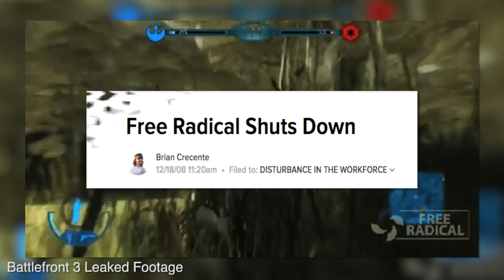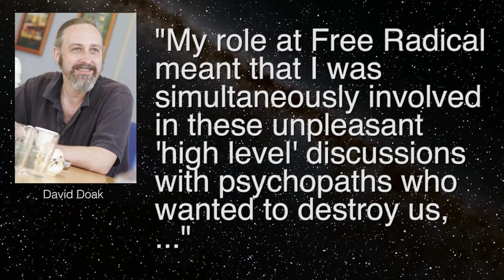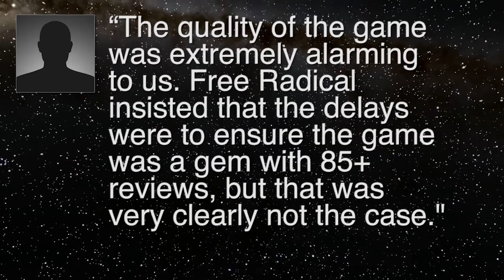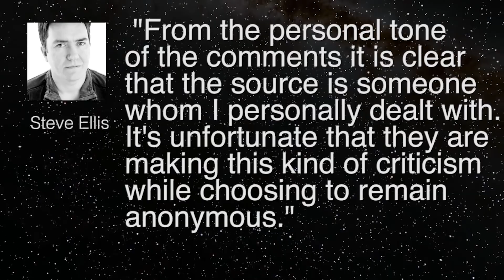Battlefront 3 Would Have Been EPIC!!! | The Leaderboard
Battlefront 3 was 99% complete when LucasArts pulled the plug on the highly anticipated follow up to 2005’s Battlefront 2.  Due to the franchise's success, BF3 seemed like a no brainer, so why kill such a lucrative project? Join Jacob and the Leaderboard as we break down the development drama that destroyed Battlefront 3 and what it may mean for the new upcoming remake of Battlefront 2 on PS4.

Credits:
Hosted by: Jacob Atkinson
Edited by: Matthew Bruce, Sergio Gomez
Written by: Gray Rostron

Graphics and Thumbnail: Alex Batchelor, Lauren Emory
Channel Manager: Darrian P. Mack
Producers: Adrian Apolonio, Jesse Gouldsbury
Executive Producers: Carrie Miller, Fred Seibert, Jeremy Rosen

MUSIC
8 Bit Explore! Video Game Music Loop - Heatley Bros.mp3
8 Bit Love - Video Game Chiptune Loop - HeatleyBros.wav
8 Bit Seas! - Water Level Video Game Music Loop - Heatley Bros.wav
8 Bit Space Groove - Video Game Chiptune Loop.mp3
ES_Maximum Tension 3 - Håkan Eriksson.mp3
ES_Tension Building 1 - Gunnar Johnsén.mp3
OceanFloor.mp3
Space Night - ma9sharp11.mp3